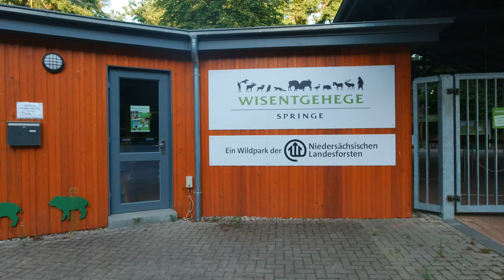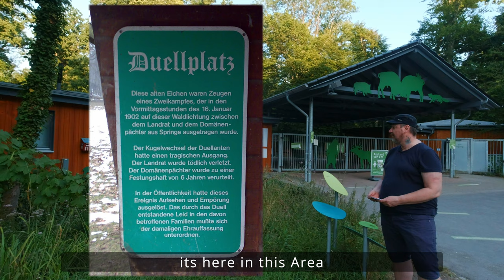Exploring Bison Park with DJI Air & Action in 4K UHD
Embark on a journey with the DJI Mavic Air 2 and Osmo Action, exploring the magnificent Bison Park (Wisentgehege). Purchase my Super Tripod Sticks for DJI Mavic 3, Air 2(S), and Mini 2 BisonPark Wisentgehege DJIMavicAir2 OsmoAction 4KUHD AerialView WildlifeAdventure DJIAdventure NatureExploration [Purchase Links & Product Recommendations] [Timestamps] [Music Credits] [Call to Action]"

Timestamps:

[00:00] Introduction & Aerial View of Bison Park
[02:00] Exploring the Park Grounds with Osmo Action
[04:00] Capturing Stunning Views with Mavic Air 2
[06:00] Observing Bison in Their Natural Habitat
[08:00] Wrapping Up the Exploration & Final Shots